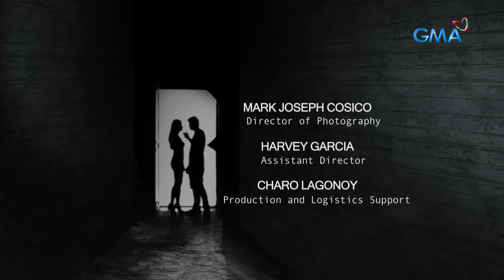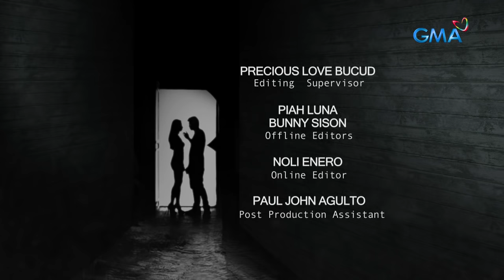Karelasyon: MATINIK NA KASAMBAHAY, NAPIKOT ANG AMONG PAMILYADO NA! | Full Episode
Matagal nang alam ni Ces (Melissa Mendez) na minsan nang nagloko ang mister niyang si Lloyd (Roi Vinzon) ngunit sa kabila ng lahat, pinagbibigyan niya ito alang-alang sa kanilang anak (Stephanie Sol). Ang inaakala niyang pagbabago ng asawa, muling babalik sa masamang bisyo nang mamasukan ang bago nilang kasambahay na si Jasmin (Mercedes Cabral).

Watch the re-runs of GMA's controversial anthology series, "Karelasyon," Mondays to Saturdays at 2:30 PM on GMA Network, hosted by Carla Abellana.